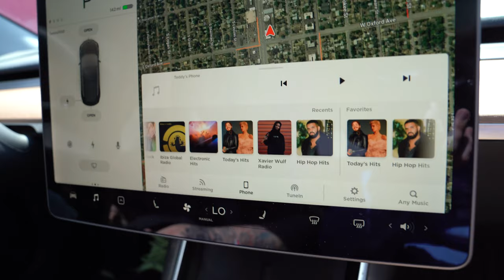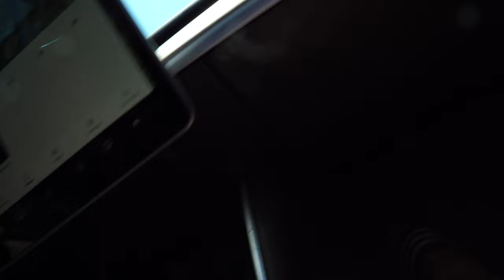Livin that Drake life + Denver Weed Disappearing!!! + Ninjadi is BORN!?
BUY SHOES OFF OF @STOCKX